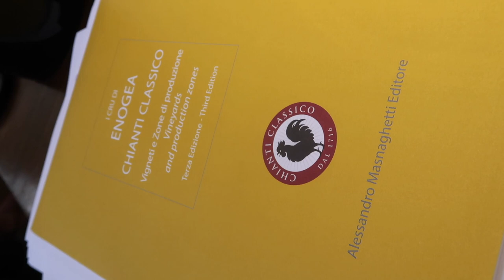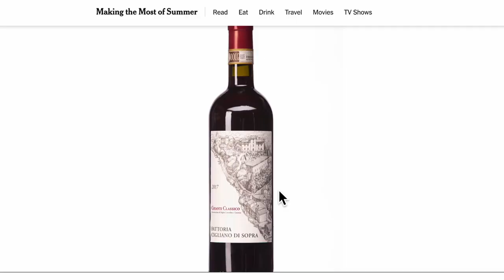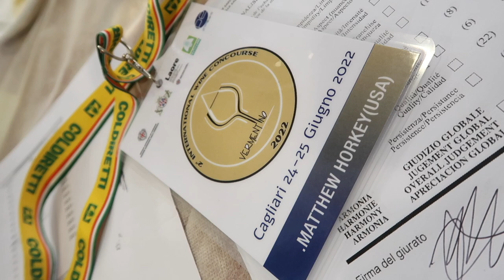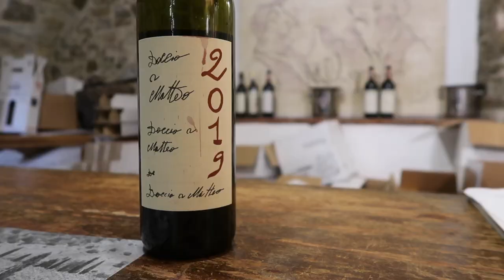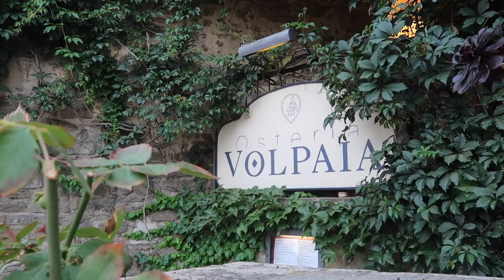11 Chianti Classico WINES that YOU should try!!!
I love Sangiovese and Chianti Classico is the spiritual home of the grape. Here are 11 fantastic Chianti Classico wines to try in 2022.

🍷 Rovsya Wine Glasses:

Wines featured in this episode:
Fontodi, Chianti Classico 2019
Castello Vicchiomaggio, Chianti Classico 2020
Badi a Coltibuono, Chianti Classico 2020 (link is for 2019)
Castello di Volpaia, Chianti Classico Riserva 2019 (link is for 2018)
Castello di Ama, San Lorenzo Chianti Classico Gran Selezione 2017
Fattoria della Aiola, Chianti Classico Gran Selezione 2017

00:00 Intro
00:18 Chianti Classico
02:02 Chianti Classico Red Wine
06:26 Chianti Classico Riserva
09:02 Chianti Classico Gran Selezione
10:37 What are your favorite Chianti Classico wines?